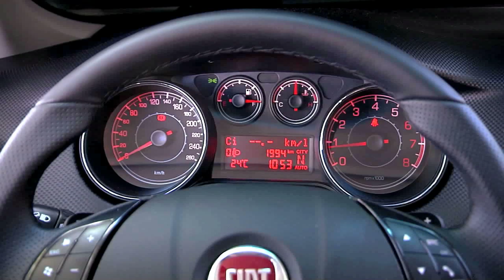Postura ao Dirigir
Tem gente que vai à auto escola, aprende um tanto de coisa e, ainda assim, sai na rua fazendo coisa errada. A começar pelo mais básico de tudo, a postura. Então fique de olho nas dicas que vamos dar agora para não sair na rua correndo perigo.